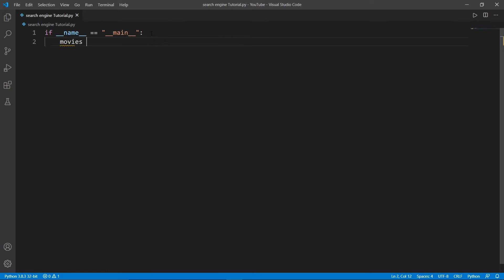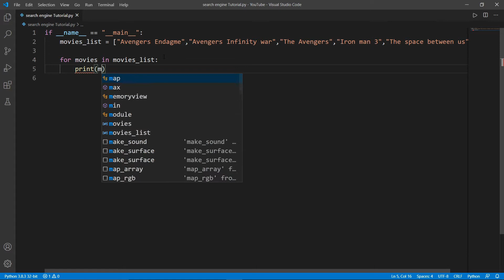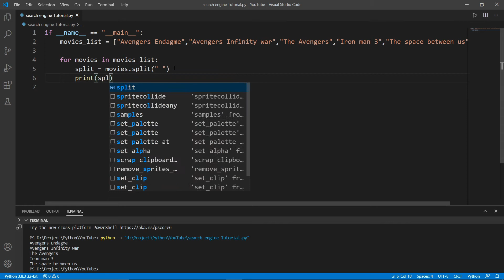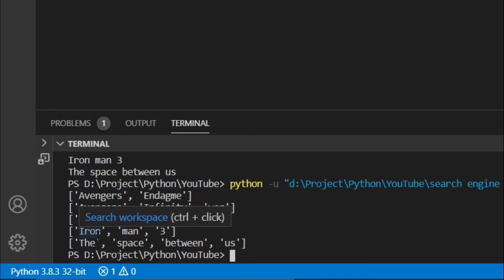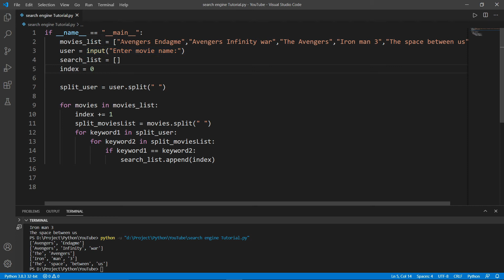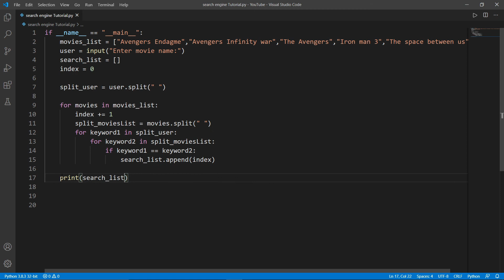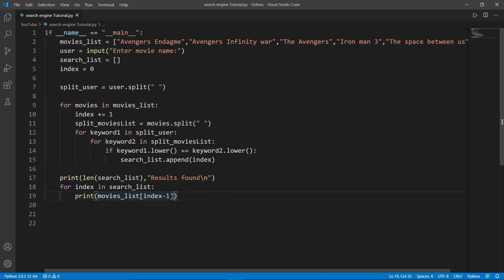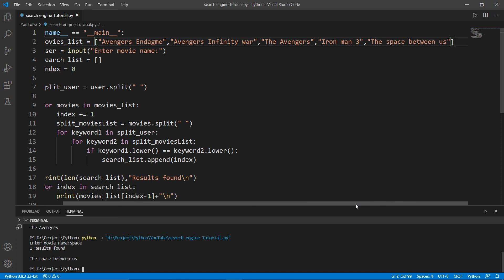Creating simple Search Engine using python in [Hindi]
mispronounced word:--
       "0:14" -- virtual not, it is visual studio